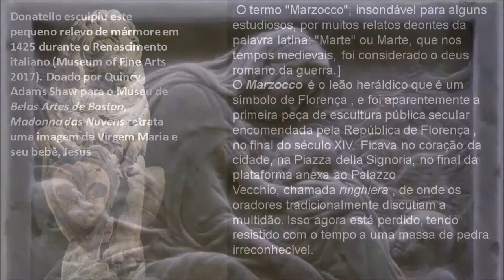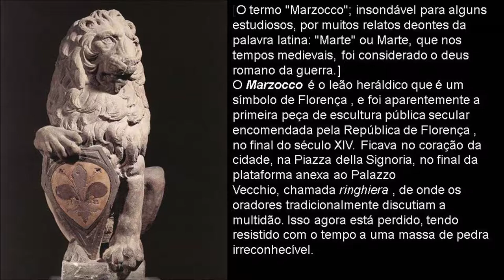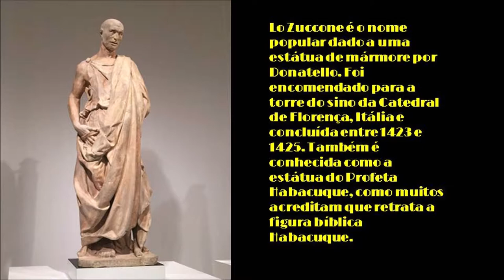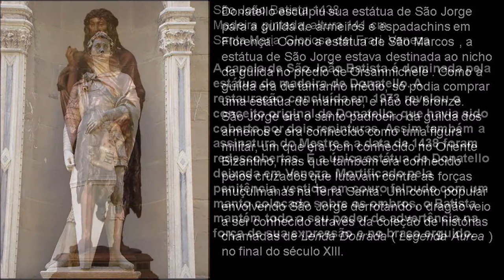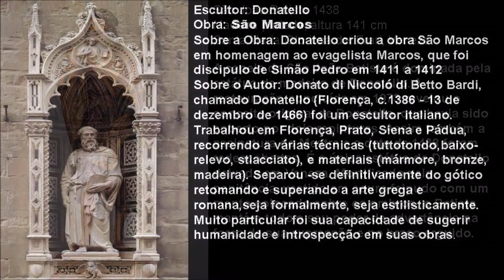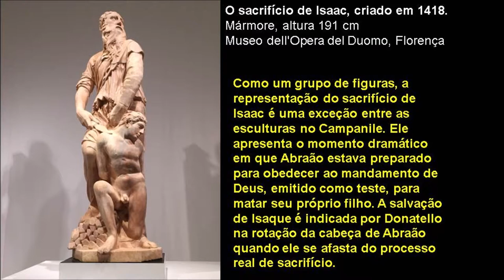A OBRA DE DONATELLO - 2a. Parte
Biografia de Donatello
Donatello (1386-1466) foi um escultor italiano, um dos grandes artistas da arte renascentista. Foi predecessor do naturalismo e da glorificação do nu. Realizou trabalhos em Florença, Roma, Nápoles, Siena e Pádua.

Donato Di Niccolò Di Betto Bardi, conhecido como Donatello, nasceu em Florença, Itália, no ano de 1386. Filho do tecelão de lã Nicollò di Betto Bardi, ainda jovem treinou a arte de esculpir numa oficina de ourives e na oficina do escultor Lorenzo Ghiberti. Entre os anos de 1402 e 1403 estudou as artes clássicas de Roma com o arquiteto Filippo Brunelleschi.

De volta à Florença iniciou uma série de trabalhos. Entre 1404 e 1407 trabalhou como "assistente" de Lorenzo Ghiberti, durante a elaboração das duas gigantescas "portas de bronze", do "Batistério de San Giovanni", em Florença. A porta norte, ilustra episódios do Novo Testamento. A segunda, "A Porta do Paraíso", nome dado posteriormente por Michelangelo (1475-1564), ilustra histórias do Antigo Testamento.

Como todo escultor renascentista, Donatello dedicou-se à representação de santos, que assumem dimensões humanas, expressões e sentimentos, como a escultura de São João, de 1408, feita em mármore, para o nicho do portal central da Catedral de Florença. Em 1410, também em mármore, esculpiu a estátua de São Pedro, para a Orsanmichele, em Florença. Em 1411 começou a esculpir, para a mesma Igreja, a estátua de "São Marcos", concluída em 1412. Entre 1415 e 1416, trabalhou na escultura de "São Jorge e o Dragão". Nela se observa a mobilidade do corpo humano pela primeira vez desde a Antiguidade Clássica. Em 1421, executa um de seus primeiros trabalhos em bronze, a escultura de "São Luís de Toulouse".